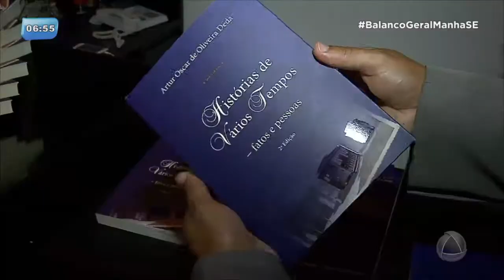Arthur Oscar lança segunda edição de Histórias de vários tempos - Fatos e pessoas - BALANÇO GERAL